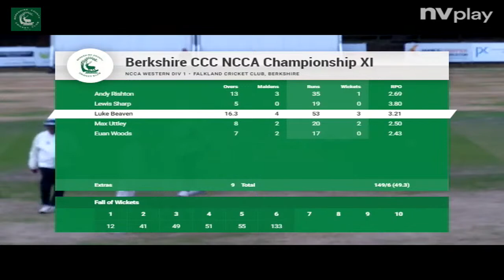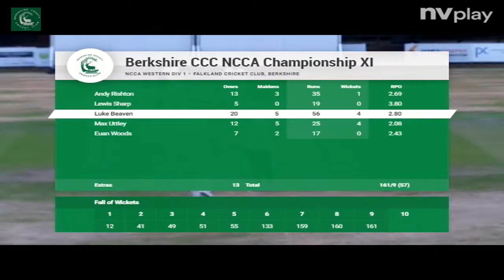2022 NCCA Championship - day 3 of Berkshire CCC v Herefordshire CCC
Berkshire play Herefordshire at Falkland CC in the last round of NCCA Division 1 matches for 2022.